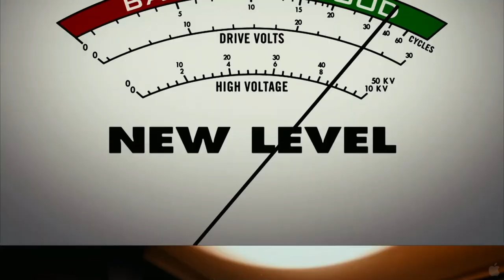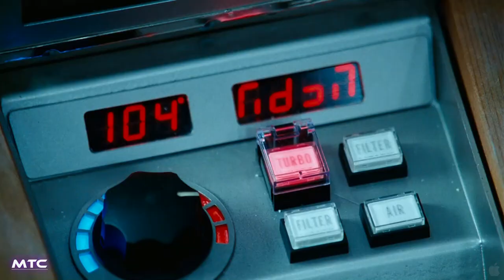HOT TUB TIME MACHINE Trailer (2010)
Comedy/Sci-Fi

Four pals are stuck in a rut in adulthood: Adam (John Cusack) has just been dumped, Lou (Rob Corddry) is a hopeless party animal, Craig (Craig Robinson) is a henpecked husband, and Jacob (Clark Duke) does nothing but play video games in his basement. But they get a chance to brighten their future by changing their past after a night of heavy drinking in a ski-resort hot tub results in their waking up in 1986.

Cast: John Cusack, Craig Robinson, Clark Duke, Rob Corddry, Chevy Chase, Adam Scott
Director: Steve Pink
Energy drinks: Chernobly
Story by: Josh Heald

Hot Tub Time Machine Movie Trailer